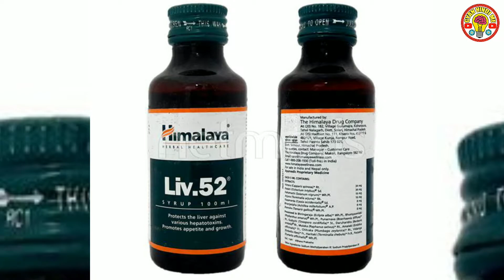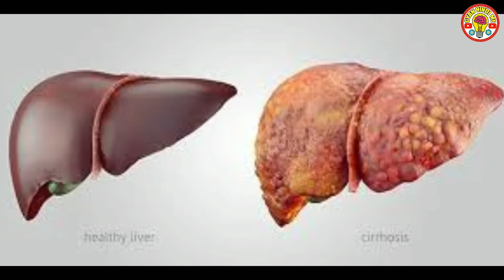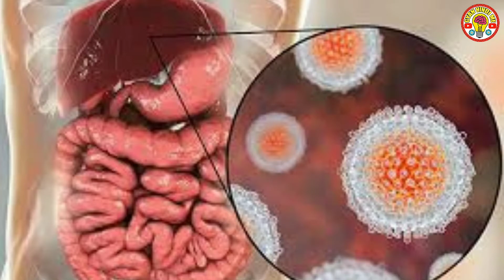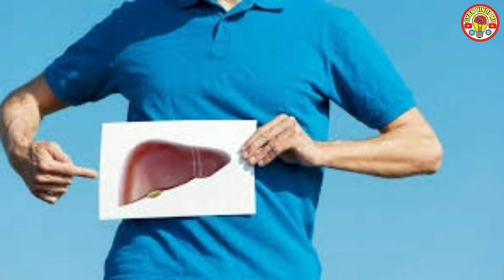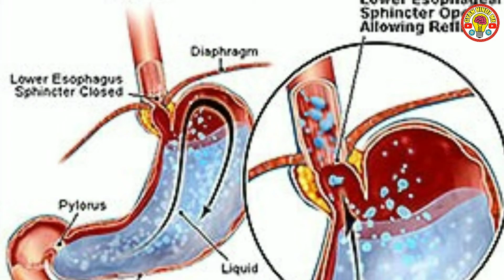How to use Himalaya Liv.52 Syrup || Himalaya Liv 52 Syrup Review and Benefits in Hindi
In this video You will find complete detail of Himalaya Liv. 52syrup and you can get all information about this syrup.

ऑनलाइन खरीदने के लिए नीचे दिए लिंक पर क्लिक करें।

 In modern era everyone has a lazy and lazy lifestyle and this inactive lifestyle is not good for our health. Liver is a very sensitive and one of the most working organ of our body. Liver can be damaged by over-medication or too much alcohol consumption. So if you want to care about your liver and heal your liver you can use Himalaya liv. 52 syrup.

Himalaya liv. 52 syrup is made by Himalaya drug company and it can be purchased offline or online with price of 110 rupee. Himalaya liv. 52 syrup is provided in plastic bottle and packing of this bottle is also good.

himalaya liv52,
himalaya liv 52 benefits in hindi,
himalaya liv 52 ds,
himalayaliv 52 syrup,
himalaya liv 52 tablets benefits in hindi,
himalaya liver 52,
himalaya liv 52 ds benefits in hindi,
himalaya liver 52 ke fayde,
himalaya liv 52 ke fayde,
himalaya liv 52 tablet, लिवर की कमजोरी के लक्षण, लिवर, Liver ki kamzori, liver disease symptoms, liver care tips in hindi, health tips in hindi, healthcare tips, लिवर रोग, हेपेटाइटिस, स्किन का पीला होना, पीलिया, थकान होना, लिवर की कमजोरी, भूख कम लगना, खुजली होना, पेट में दर्द